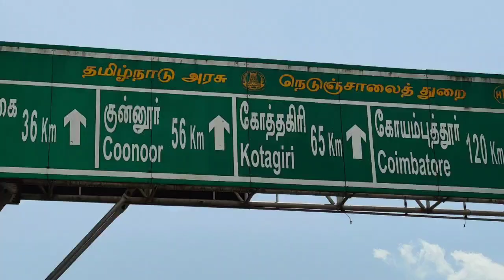Bangalore-Coonoor Weekend Road trip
Weekend Road trip from Bangalore to Coonoor, 265kms(7 hrs ) from Bangalore. Small town near Ooty, long drive,